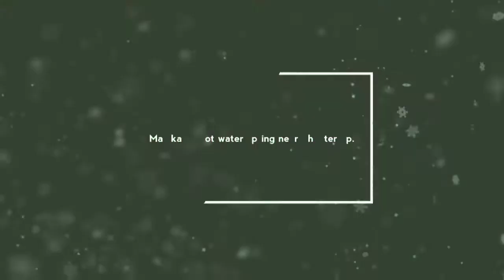Hot water spring of Himachal pardesh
There are so many hot water spring in himachal